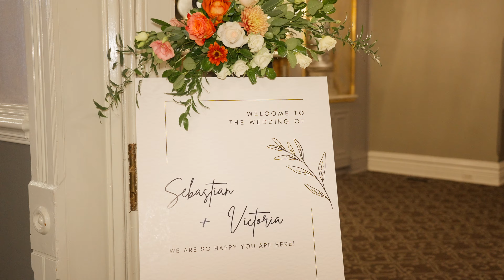Ceresville Mansion | Romantic Frederick, Maryland Wedding Venue!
TLIC had the honor of capturing Victoria & Sebastian's wedding celebration at Ceresville Mansion this summer. Located in Frederick, Maryland, Ceresville offers a beautiful outdoor garden terrace, stunning pergola, and breathtaking reflecting pool.  Surrounded by 25 acres and scenic mountain views, this vintage 1888 mansion is also known for its Grand Ballroom interior. Ceresville Mansion is guaranteed to make your wedding feel as if you are stepping into a fairytale!